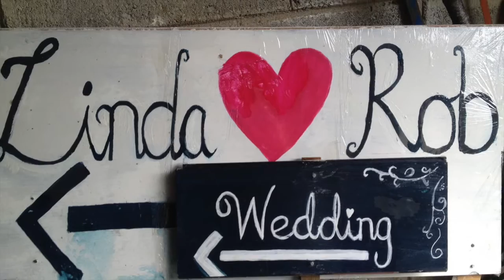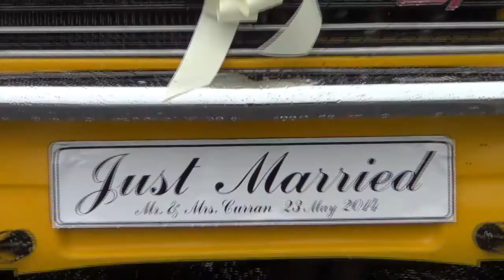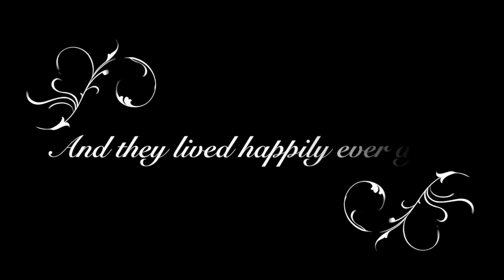Rob and Linda Wedding Video